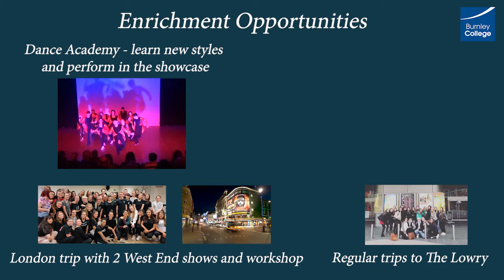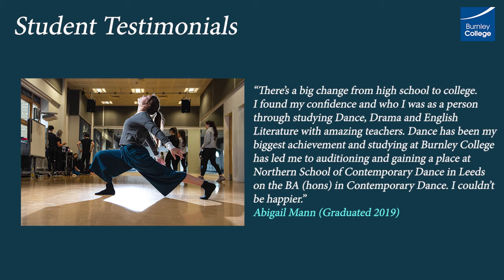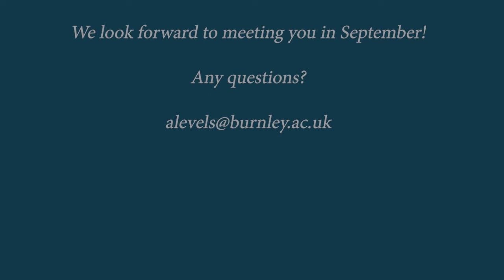A Level Dance at Burnley College